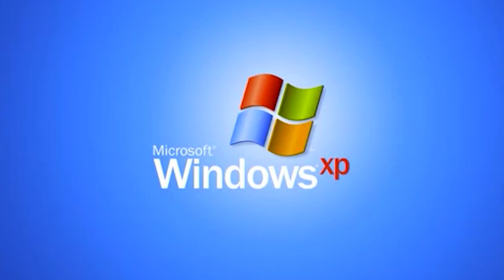Am dat 1VS1 cu TASTELE INVERSATE pe FORTNITE... (super dificil)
▼Daca vrei sa achizitionezi un PC super bun la un pret accesibil, iti recomand sistemul asta - Si poti sa folosesti si codul meu de reducere pentru un pret mai mic: R8XE6QX7
★ Pentru a sustine canalul:
★ Ma puteti gasi pe:
★PC★
➥4TB HDD
➥512GB SSD
➥LOGITECG G603
➥HYPERX CLOUD2 PRO
➥SUPERLUX E205U+POPFILTER+BRAT
★RoyalSavage Team★

WePlayWithConfidence !